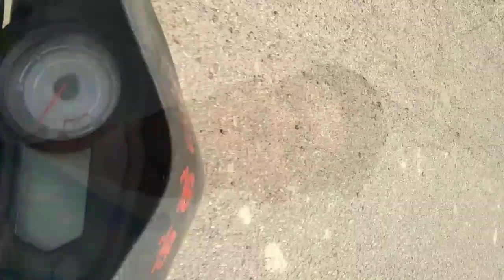speed 💯/जिंदगी और मौत के बिच स्पीड एक बा जरूर देखिये/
Yah video mera khud ka hai
 Thanks so much YouTube team